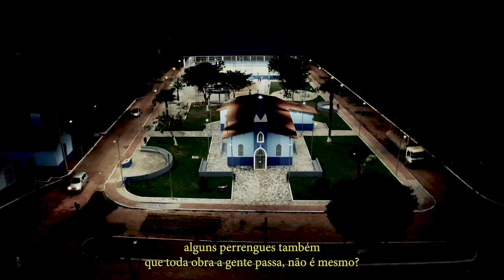Complexo Solar Janaúba | Elera Renováveis inaugura praça na comunidade do Quem-Quem, em Minas Gerais